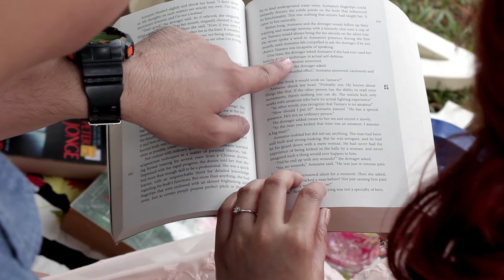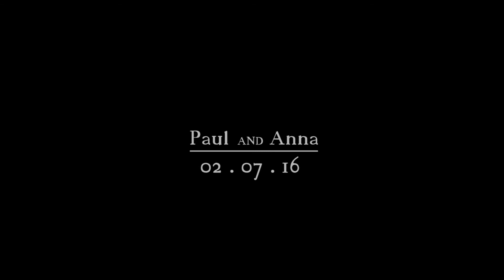Paul and Anna Save The Date